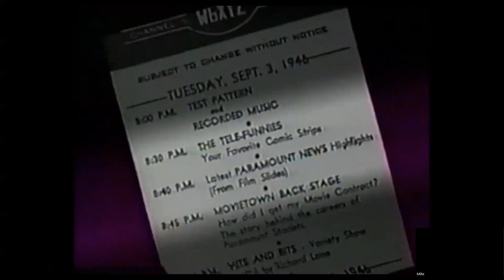Klaus Landsburg - Underappreciated Television Genius.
For the past 67 years I have had a passion for television. (Possibly longer as I am 70-but I don't remember much of the first 3 years).
2 people have always stood out, and chances are almost nobody has any idea who they are. - Philo Farnsworth, and Klaus Landsburg.
In 1988 KTLA did a special called "40 Years of LA Television"  I watched it when it first appeared, and was never able to find a copy of it until a few months ago when I discovered it in a small corner on the internet,
The video is very poor quality, but the audio is pretty good.  I wish KTLA would post the entire program, because it contains so many interviews with so many giants in the history of LA TV.
Of the 3 hour program there was about 7 minutes of Klaus Landsburg, which I isolated in this video.  I basically did it for my own entertainment, but I thought some fellow TV geeks may also enjoy it.